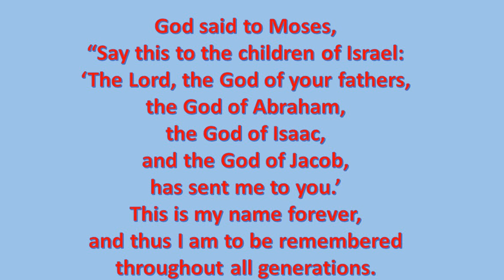God Has No Name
What is your name? Mine is Steven. The reason I have this name is to identify myself as a unique individual within the society.
But what about God? Does he really need an identifier to separate him?